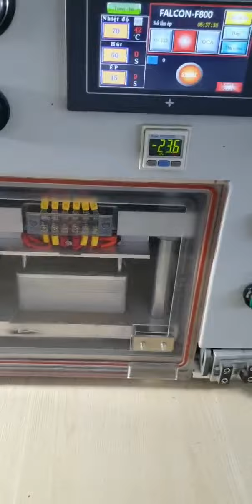Thay mặt kính xiaomi mi 12T pro | Thay màn hình xiaomi mi 12T pro | Sửa xiaomi mi 12T pro